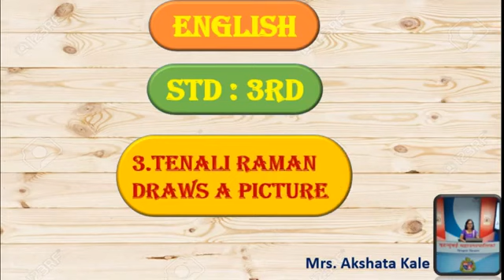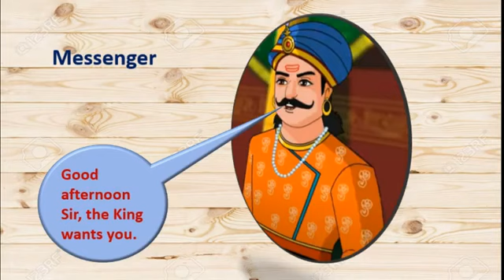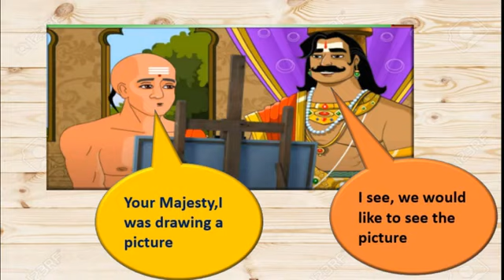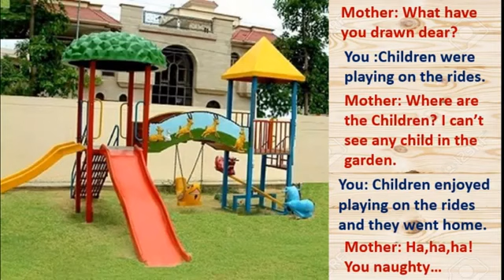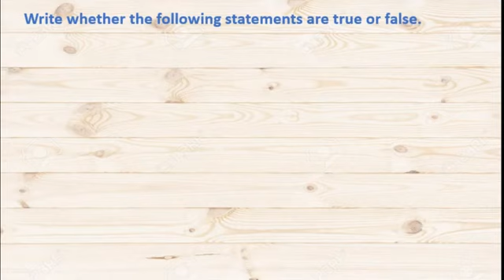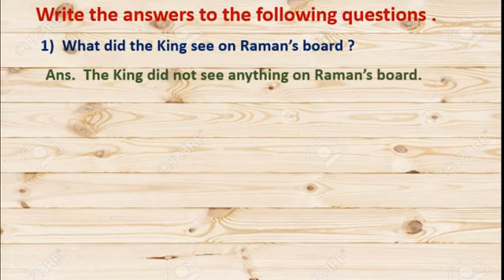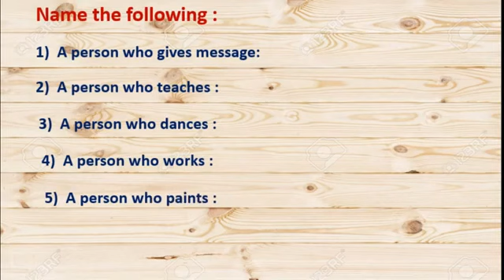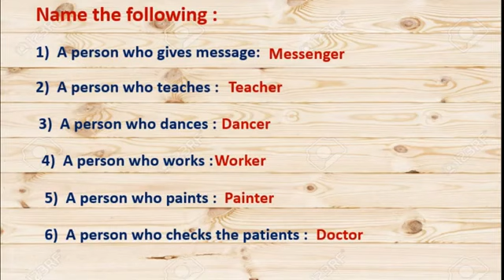Class: 3rd English L. 3. Tenali Raman Draws a Picture. By BMC VTC Teacher Akshata Ajay Kale.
Answer the following simple questions:
1. Where was Tenali Raman at the beginning of the skit?
2. What is the meaning of 'messenger'?
3. Did king become angry on hearing Tenali's explanation?